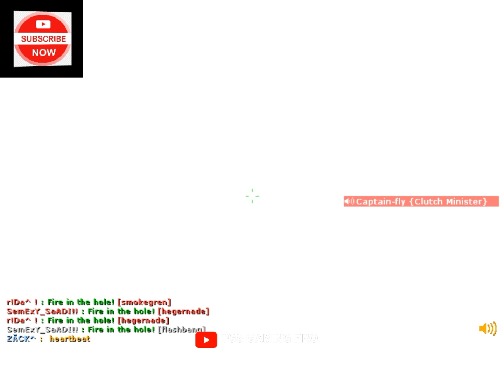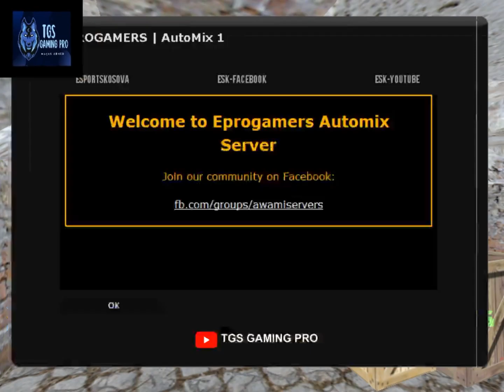Counter Strike 1.6 Highlights 14 (2) | Counter Strike 1.6 Gameplay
Join With Us On Servers
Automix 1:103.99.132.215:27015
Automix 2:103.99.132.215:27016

Cs 1.6 Deagle Ace
Top 10 Desert Eagle Kills cs 1.6
Counter-Strike 1.6 - markeloff's best aces ever
Gorillaz - DARE (Official Video)
Evil Horror Monsters _ Android Gameplay #3
How fast can you ace? (Compilation)
When FS ChAlalala use the Operator !! 😨😨
Zombie Frontier 4: Sniper War - Gameplay Part 1 Walkthrough | iOS Android
Glaive - Astrid ❤️ ARENA @ibuymovie | CS:GO EDIT | Unreleased)
🔥 CS 1.6 - NOSTALGIA
QUE OTA [CS 1.6] DEAGLE 1 TAP ACE.
NIKOLA DEAGLE ACE [5HS] @ [CS 1.6]
Counter Strike 1.6 Live Stream PvN | First Stream on the year Be like :D | !cs
Counter-Strike 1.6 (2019) - Gameplay PC HD
You can play Counter Strike 1.6 in a Browser
Counter Strike 1.6 - ¡A Francotirador! - 4 Rondas - Assault
Na`Vi markeloff frag show
Counter-strike 1.6 Gameplay live stream
Tgs Gaming Pro
counterstrike
counter-strike
counter strike
cs
1.6
cs 1.6
gaming
demo
de_dust2
dust2
De_Inferno
De_Tuscan
De_Nuke